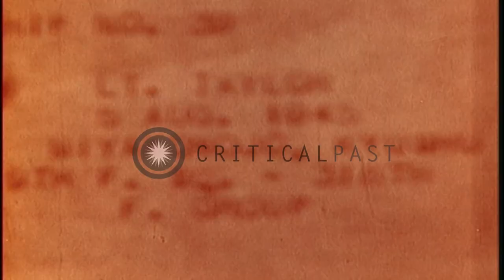USAAF strikes on ground, water, and railroad targets on Kyushu Japan in early Aug...HD Stock Footage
USAAF strikes on ground, water, and railroad targets on Kyushu Japan in early August 1945

Gun camera footage of US Army Air Force 19th Fighter Squadron, 318th Fighter Group aircraft. Footage from aircrafts of Lt. Towner on August 1 and Lt. Taylor on August 5, 1945. Shows ground, ship, and railroad targets in Kyushu Japan being struck. Incoming anti-aircraft fire is seen. Location: Kyushu Japan. Date: August 1, 1945.

57,000+ broadcast-quality historic clips for immediate download.